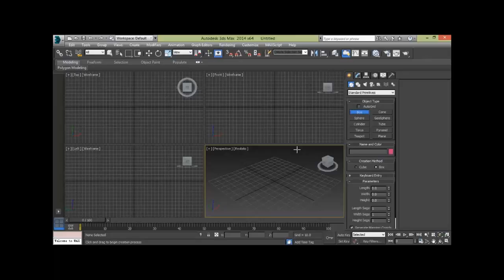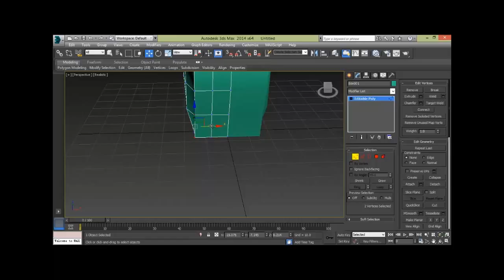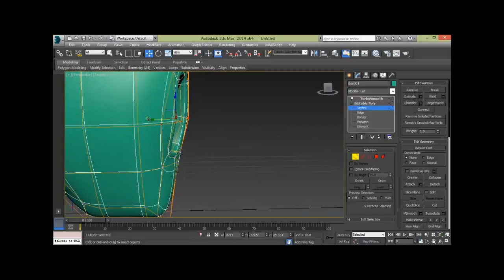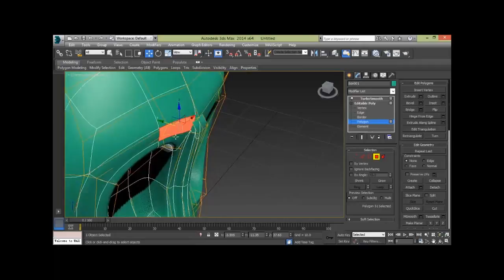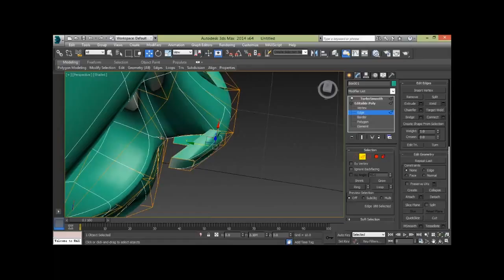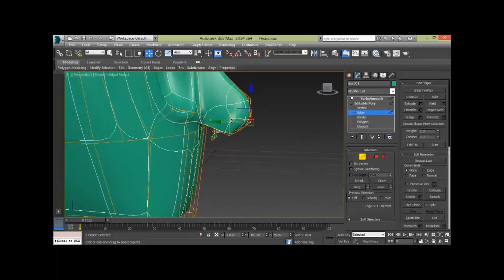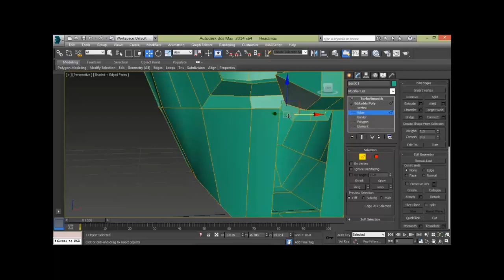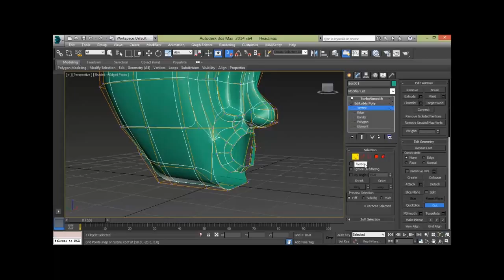3Ds Max Part 1